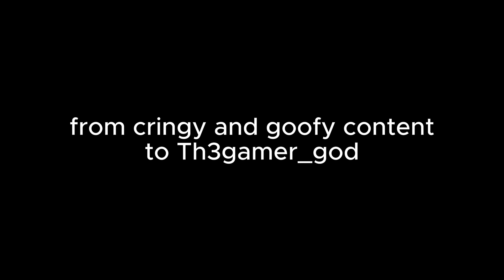im changing my youtube channel name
from cringy and goofy content to Th3gamer_god